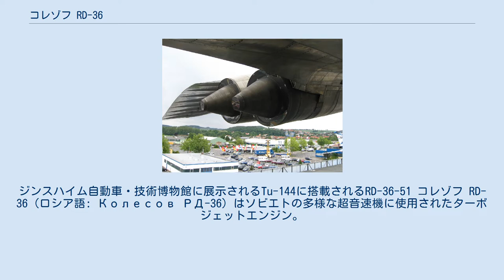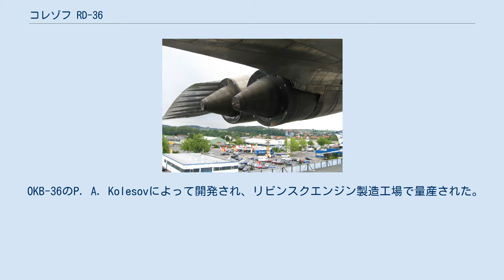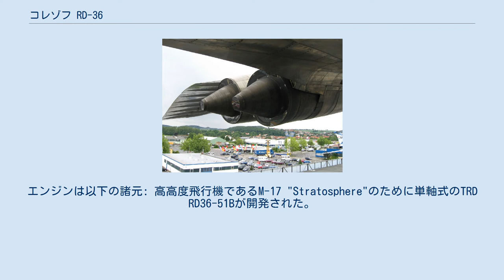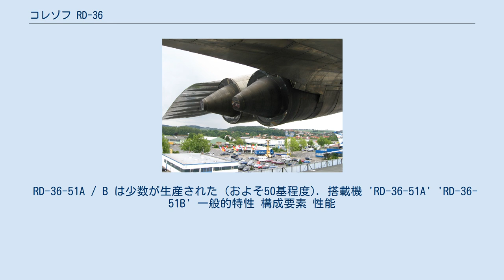コレゾフ RD-36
ジンスハイム自動車・技術博物館に展示されるTu-144に搭載されるRD-36-51 コレゾフ RD-36（ロシア語: Колесов РД-36）はソビエトの多様な超音速機に使用されたターボジェットエンジン。
 コレゾフ RD-36は多様な航空機に搭載されたが、なかでもTu-144D超音速旅客機に使用されたRD-36-51は代表的な形式と言える。
飛行速度に応じて開口部が変化する可変式ノズルを備える。
 搭載機 'RD-36-35' 'RD-36-35PR' 'RD-36-35F' 'RD-36-35FV' 'RD-36-35FVR' 'RD-36-35K' 'VD-19' を原型として開発された。
. 推力 - 16 150 kgf 搭載機 RD-36-51Aは単軸式のターボジェットエンジンで離陸時の推力は20,000 kgfで巡航時の推力毎の燃料消費量は1.22 kg/(kgf. h).で最大航続距離は6,500 kmだった。
 このエンジンはクズネツォフ NK-144ターボファンを置き換えるために開発され、その結果、満載時の航続距離が3,080kmから5,330kmに増えた。
 OKB-36のP. A. Kolesovによって開発され、リビンスクエンジン製造工場で量産された。
RD-36-51Aエンジンは旅客輸送用の超音速機であるTu-144Dのために開発された。
簡略化のためにノズルが固定式に改良された高高度飛行用のRD-36-51Bはミスチャーエフ M-17に搭載された。
エンジンの推力は68.6 kN (7000 kgf)だった。
 RD36-51Aエンジンは全ての地上試験と飛行試験(Tu-144Dに搭載した飛行)を1973年から75年の間に合格した。
エンジンは以下の諸元: 高高度飛行機であるM-17 "Stratosphere"のために単軸式のTRD RD36-51Bが開発された。
RD36-51Aエンジンから固定式のノズルに改められ、高高度飛行のために酸素供給装置が追加された。
エンジンは高度26,000 mで低速飛行(マッハ0.6)で長時間の運転をもたらした。
 RD-36-51A / B は少数が生産された (およそ50基程度). 搭載機 'RD-36-51A' 'RD-36-51B' 一般的特性 構成要素 性能